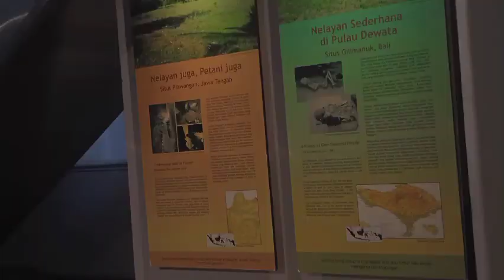SHORT MOVIE (mini vlog) Laporan Dokumentasi Analisis Manusia Purba Indonesia di Museum Nasional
Nama : Euphrasia Viba
Kelas : X MIPA 1
Tugas : Sejarah Indonesia (Pengganti Outing Class)